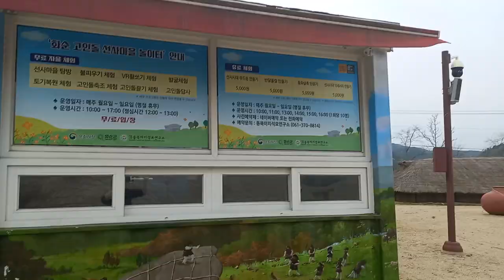화순 고인돌 유적지 체험장@sungodcross